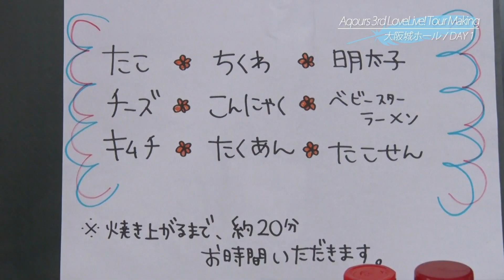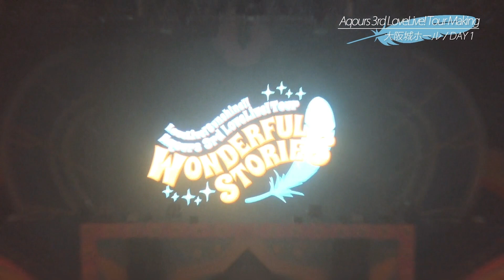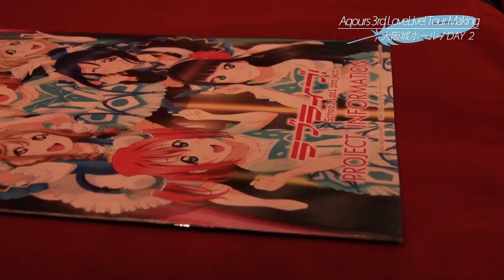(ENG SUB) Day 1 & 2 of Aqours 3rd Live Tour! OSAKA (BEHIND THE SCENES)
Original translation and video source is from Team ONIBE.

All I own is changes in subtitle fonts, FPS, and some translation changes and re-encoding it for uploading to YouTube.